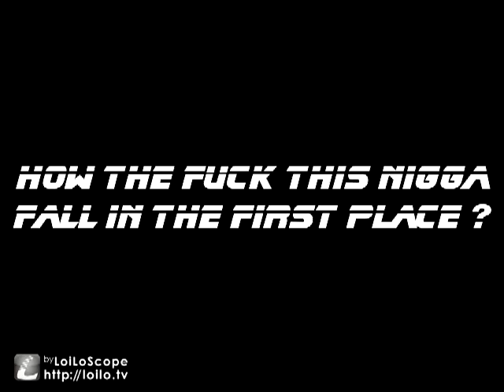Me Wiggen To Soulja Boy Juice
My fun video!